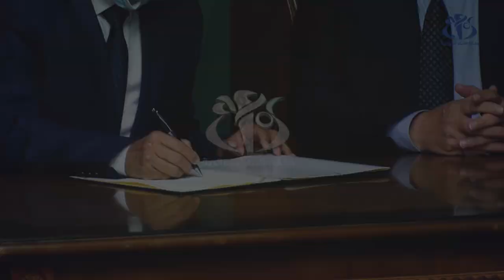التوقيع على قرار وزاري مشترك لحماية العمال في قطاعات البناء والأشغال العمومية والري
الجزائر(وأج)- تم التوقيع على قرار وزاري مشترك بين وزارتي العمل والصحة، لتنظيم التدابير التقنية لحماية العمال في قطاعات البناء والأشغال العمومية والري. التوقيع جاء على هامش إحياء اليوم العالمي للسلامة والصحة في العمل بمقر وزارة العمل والتشغيل والضمان الاجتماعي.